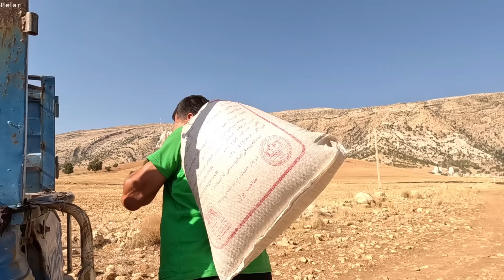From The Birthday Party to Meeting John Baby and Mehdi: Celebration and Happiness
In the vibrant city of Tashkent, Atabek and Shaheen radiated love and joy as they navigated the beautiful journey of parenthood with their two children, Burhan and Afsane. Their home was a sanctuary of warmth and laughter, where family bonds were cherished and celebrations were embraced with open hearts. Atabek's parents, wise pillars of strength and wisdom, added an extra layer of love and support to the tight-knit family unit, creating a harmonious blend of generations under one roof.

As the special day approached, Atabek and Shaheen busied themselves with preparations for a grand birthday party for Burhan and Afsane. The house buzzed with excitement as decorations adorned every corner, and the aroma of delicious homemade treats filled the air. In the midst of laughter and shared memories, the family came together to celebrate the precious gift of life and the blessings that each new year brought.

Amidst the joyous festivities, a new chapter unfolded as Atabek's sister, John Baby, and Mehdi, Atabek's niece, arrived to join in the celebration. Their presence added an extra layer of happiness and camaraderie to the gathering, as stories were shared, and bonds were strengthened across generations. From heartfelt conversations to playful moments shared between cousins, the joy that reverberated within the walls of the family home was a testament to the enduring power of love and connection.